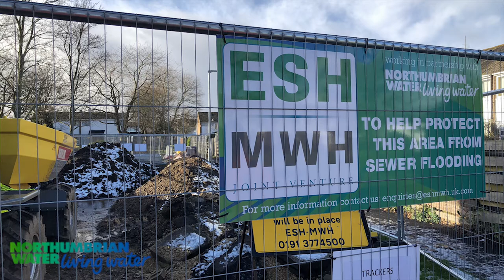Northumbrian Water site visit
Budding engineer, Matt's video of his visit to Northumbrian Water's sites to see how civil engineering theory is put into pratcice